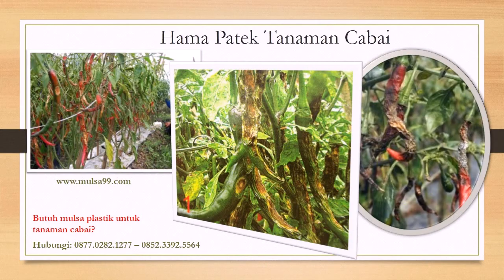Jual Mulsa Plastik Merk Tembakau Harga Murah, Hub. 0877.0282.1277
Mulsa plastik ialah lembaran plastik penutup lahan budidaya tanaman yang bertujuan untuk melindungi permukaan tanah dari erosi, menjaga kelembaban dan struktur tanah, dan juga menghambat pertumbuhan gulma. Lim Corporation melayani pembelian Mulsa plastik dengan harga terjangkau serta berkualitas. Harga serta ukuran klik